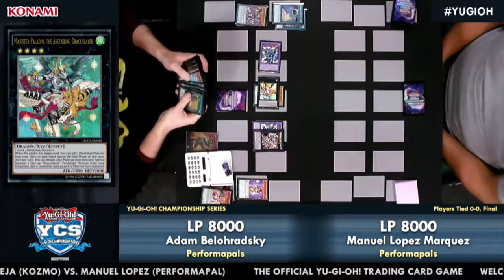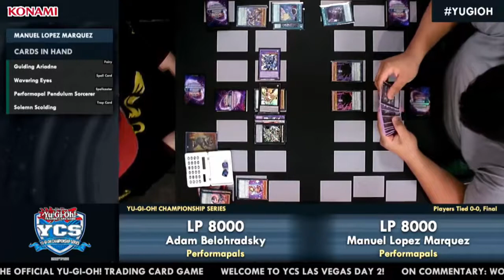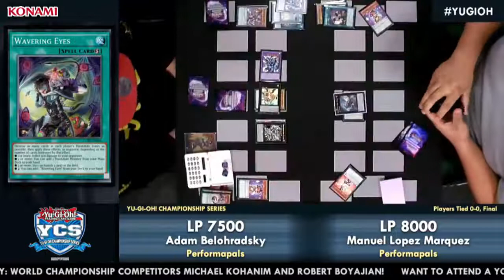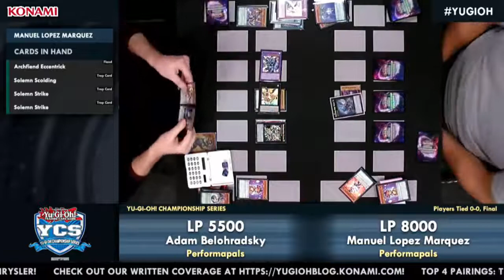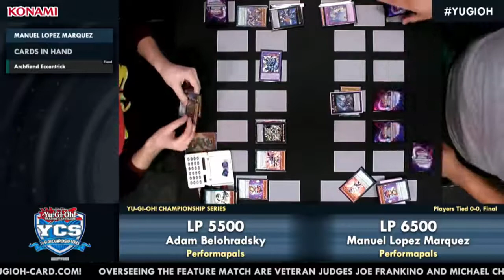Manuel Alexandro 2nd Place YCS Las Vegas Part 1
Part 1,Dice rolls,yugioh,